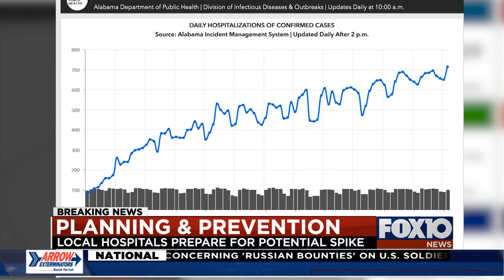Mobile hospitals prepare for possible COVID case spike